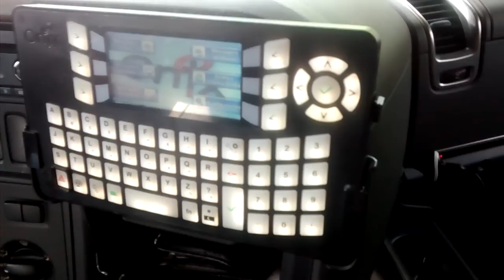PASSANDO POR VOLTA REDONDA RJ, 30 METROS, 9 EIXOS.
Viajando com Kiko Bonesi e Clair.